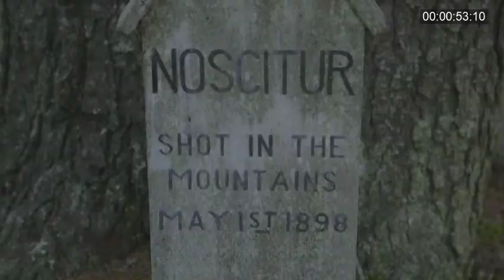339 Documentary Assignment Dide Su Bilgin